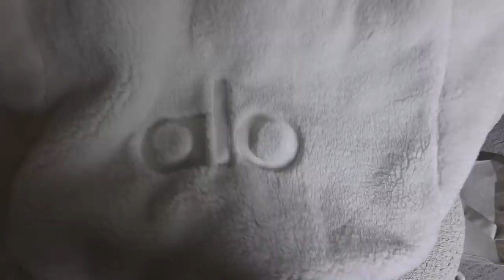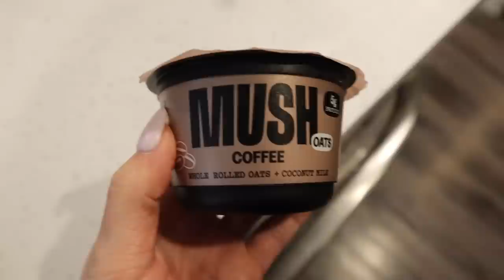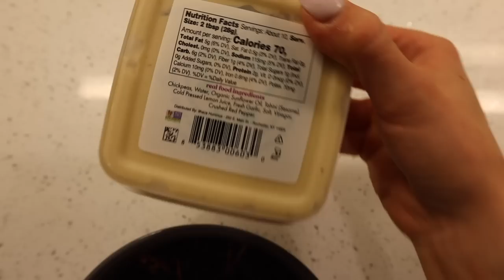VLOG: chatting about self-confidence, workouts, coffee date, etc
Hi besties! Bringing you along for a couple days in mu life. Xoxo baybayhay

Milk frother
Skims pajamas

Body serum
Body lotion
Body oil